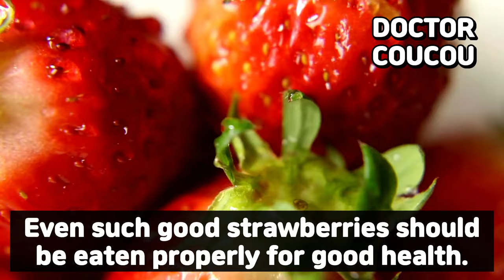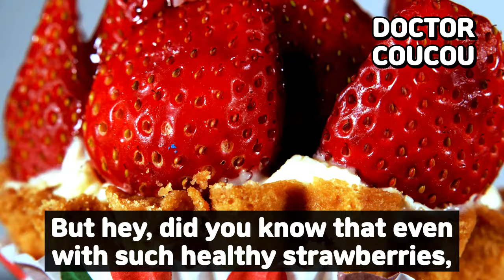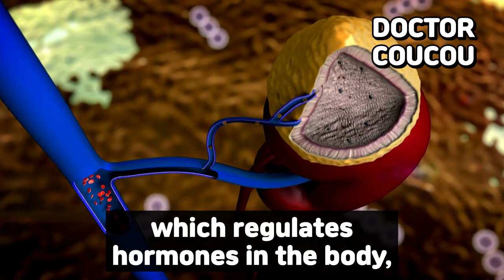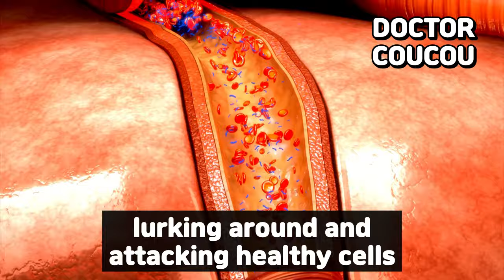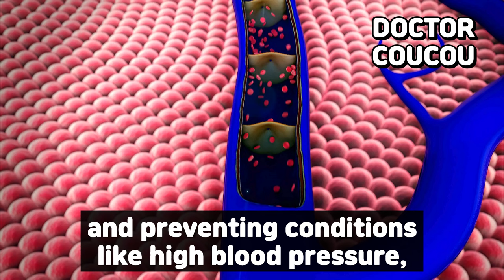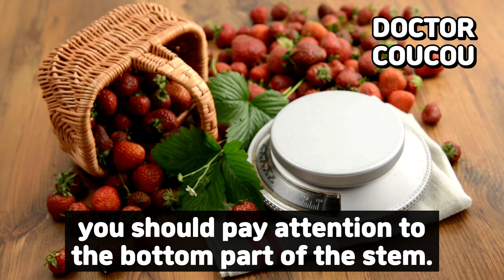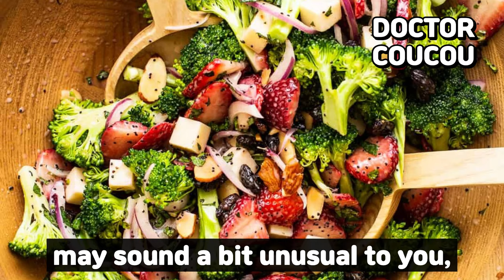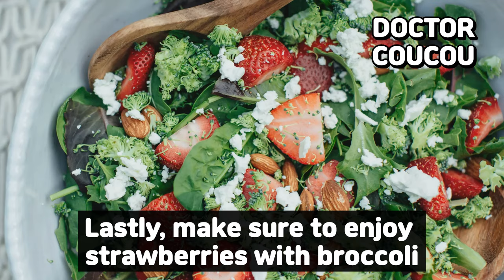Never Eat Strawberry with "This"🍓 Cause Cancer Dementia! 3 Best & Worst Food Recipe! Health Benefits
3 Best & Worst Food with Strawberry | Top Secret Strawberry Recipe Unveiled! Strawberry is really good fruit, full of health benefits. But Wait! Did you know that eating Banana with this 3 Foods can cause cancer and dementia? And even take away your eye sight! You Must avoid these three ingredients with Strawberry! But Rather pick these 3 Best Food that perfectly with Strawberry! 🍌

Let's go one step further! Your Doctor Coucou will reveal Top Secret Strawberry Recipes that enhance the health benefits of Strawberry. Eating Strawberry every day for a week with these Recipe will entirely change your body!

These recipes can significantly aid in weigh loss and have an anti-aging effect. They’re also great for cleaning your blood vessels of inflammation and clots, perfect for high blood pressure, diabetes, kidney disease, obesity, and strengthen your immune system.

At last, If your stress is getting out of control and you need quick relief, try this secret Strawberry Recipe! They will boost your energy and perfect for fatigue recovery!

Don't waste your time and money on expensive vitamins and supplements.
Pick these three food with Strawberry, Right Now!
And Apply them to your Meal Prep and Diet!

Your "Doctor Coucou" will always be here for your Healthier Habits and happier lives! If you have any question, please feel free to talk with Dr. Coucou! And, please share your secret onion homemade recipes with our Dr. Coucou family! 😁